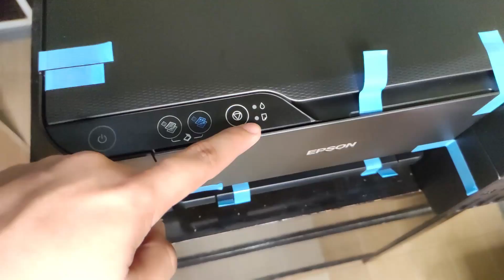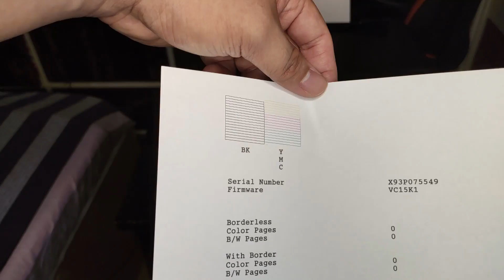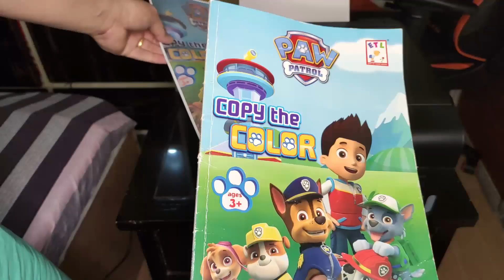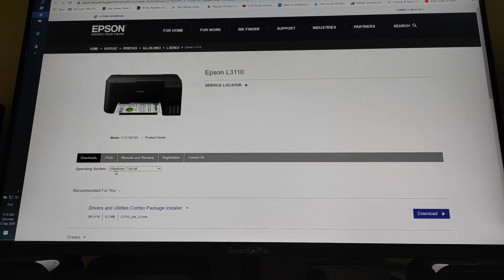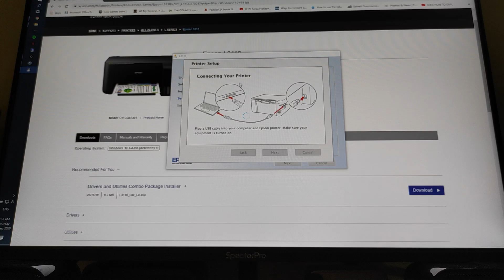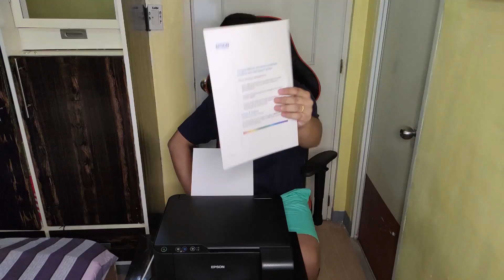Epson L3110 Printer Unboxing | Setup | Installation (Tagalog)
This video will show you on show to setup your Epson L3110 printer and install the software on your computer.

The price of this printer is 7,595 and it comes with 4 ink bottles with model number of 003.

If you have questions, just drop it on the comment section.